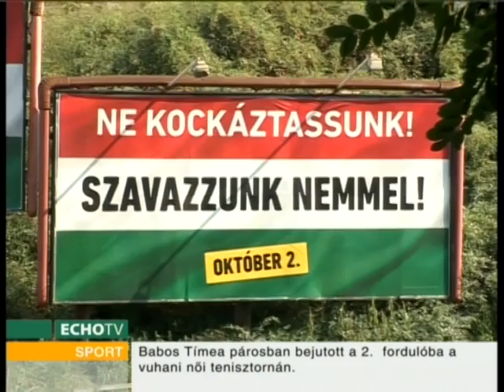Szili Katalin szavazásra buzdít - Echo Tv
Aki valódi demokratának tartja magát, az elmegy szavazni vasárnap - mondta az autonómiaügyi miniszterelnöki megbízott. Szili Katalin hangsúlyozta: még ha Magyarország el is fogadná a betelepítési kvótát, az a legnagyobb probléma vele, hogy nem jelent megoldást a migrációs válságra. A politikus hozzátette: október 2-án mindenkinek lehetősége nyílik arra, hogy közvetlenül véleményt nyilvánítson egy fontos kérdésben. Szili Katalin kitért arra is, hogy nem pártpolitikai kérdésként tekint a referendumra.